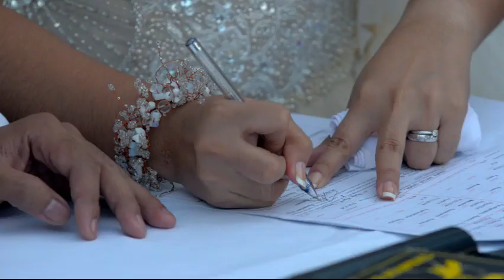Handumanan Photography and Video 2012_Philip Stefan & Eldyn SDE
Philip & Eldyn SDE
VISIT US @
LOCATED @
Rm. 309 Adelina Bldg.
Corner Gen. Luna -Jalandoni Sts.,
Iloilo City (beside San Agustin University